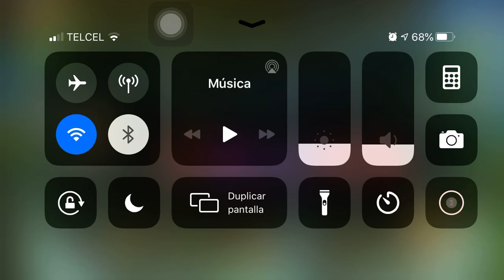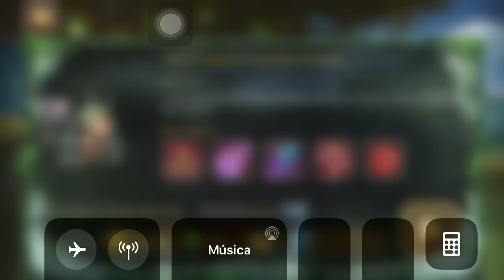Soul Hunters HOL Konrad I Was Very Close to 100 Million Club xD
Just a little more work on my heroes and I should be able to deal 100 M damage to this hol boss :D

Solo un poco más de trabajo en mis héroes y debería ser capaz de hacerle 100 M de daño a este jefe :D